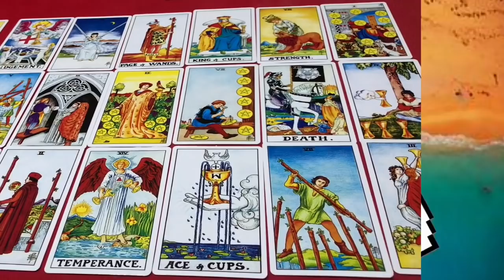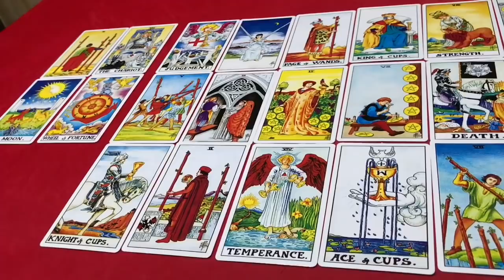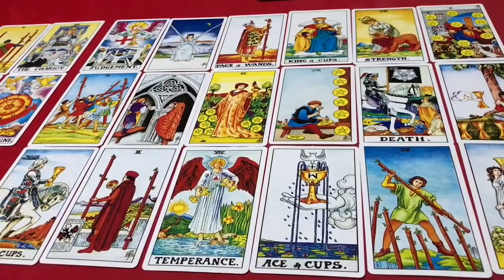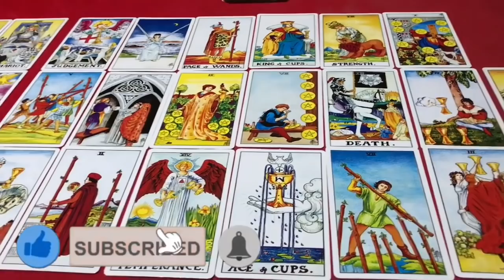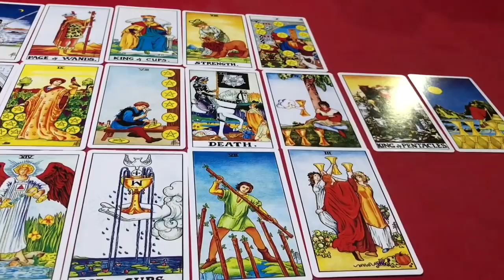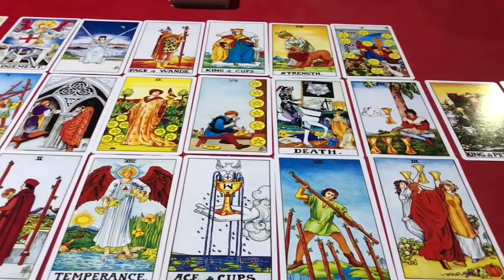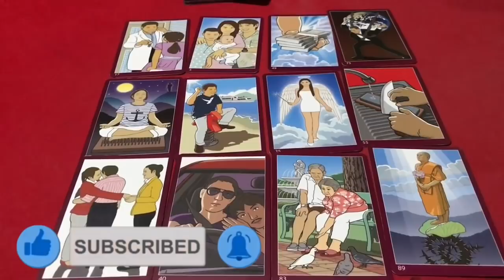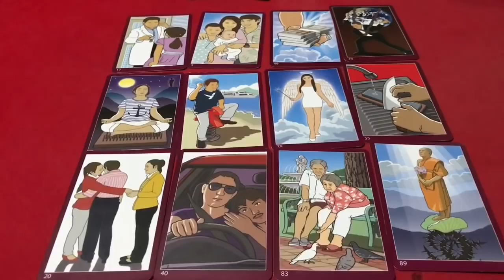🌞ราศีมังกร ♑️ (16ม.ค-12ก.พ) ประจำเดือน กรกฎาคม 2563/2020 โดยคุณปภาวรินท์🌞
ดูดวง ราศีมังกร กรกฎาคม 2563/2020 การงาน การเงิน สุขภาพ ความรัก จะเป็นอย่างไร